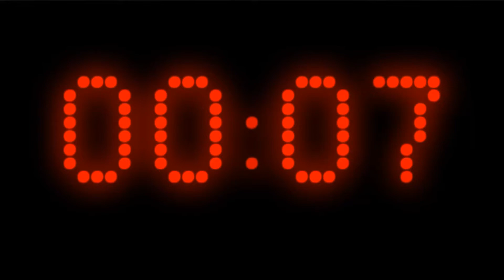PWM Magyar Pankráció - The Crew and Jay Carter at the War Zone Tapings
The Crew and Jay Carter  at the  WarZone Shootings

PWM Magyar Pankráció - Pro-Wrestling Magyarorszag